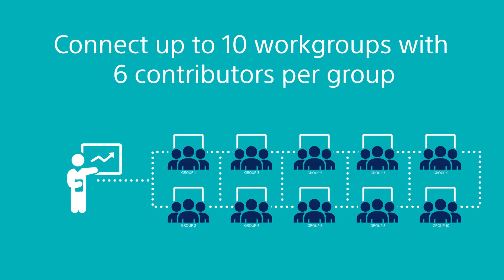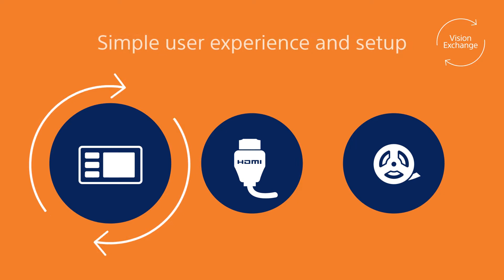Sony Professional Vision Exchange